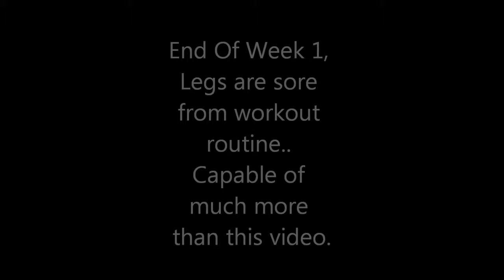Week 1 Dunk Progress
Cant tell much but it has been only 1 week and legs are sore from routine more updates to come.